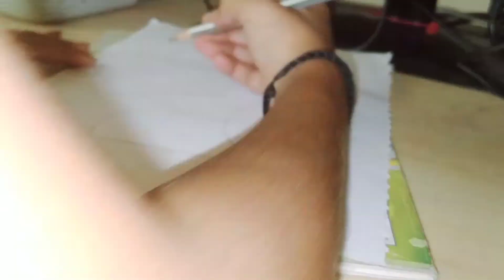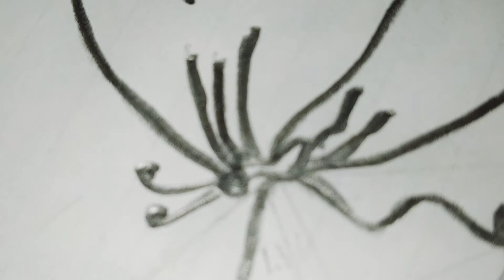This month special video | Drawing ☺️ #2022